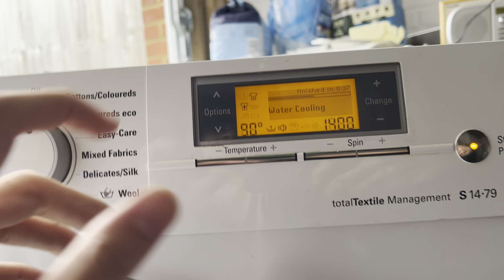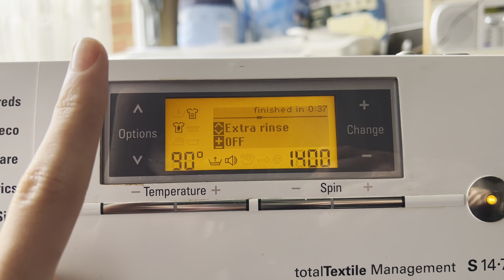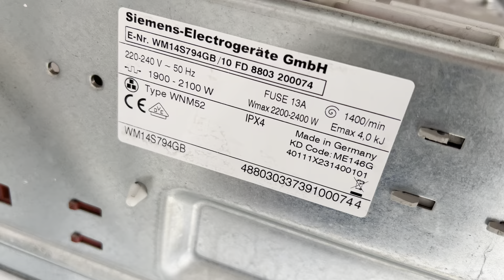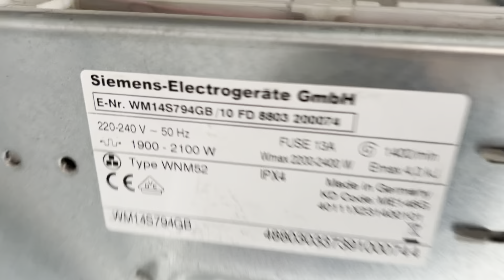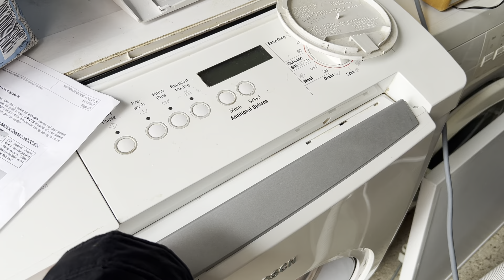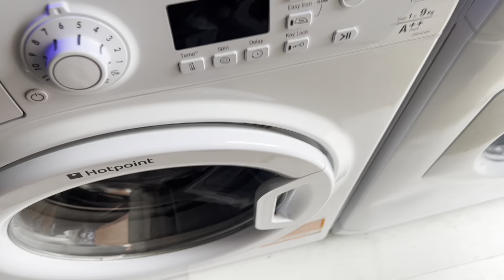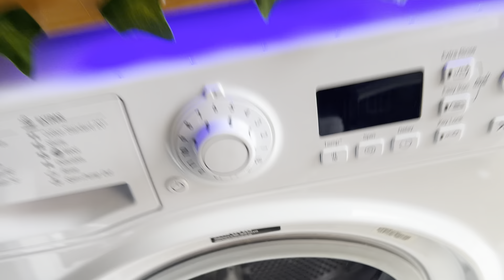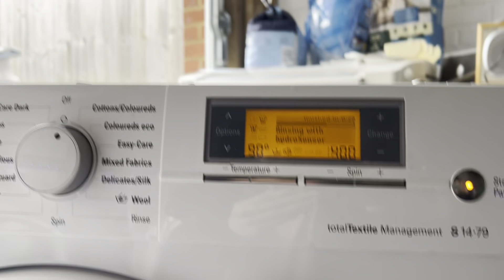NEW MACHINE! Siemens WM14S794GB Washing Machine (And Updates!)